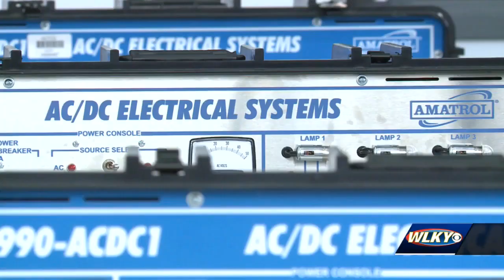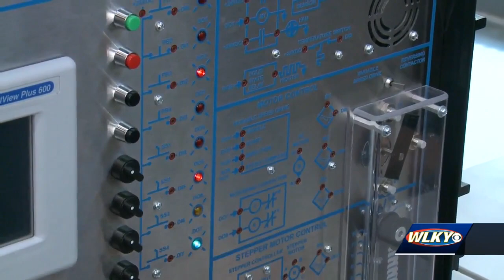Program at JCTC getting national recognition for helping build school to STEM job pipeline